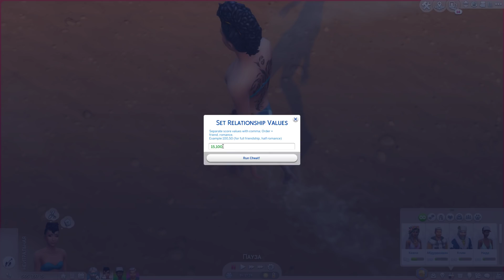Скрестил Деда Мороза и Дух Сулани в Симс 4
Дед Мороз оплодотворил Дух Сулани в The Sims 4
Новый выпуск экспериментов
▼▼▼▼ Нажми "ЕЩЕ" чтобы увидеть все ссылки▼▼▼▼